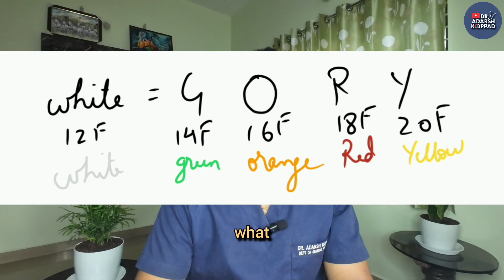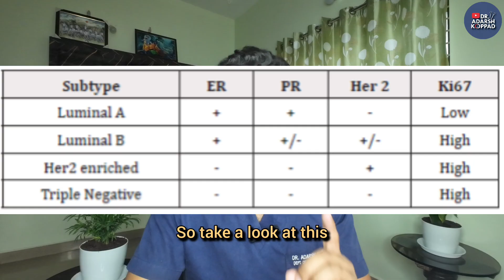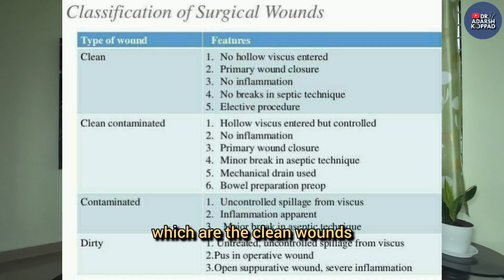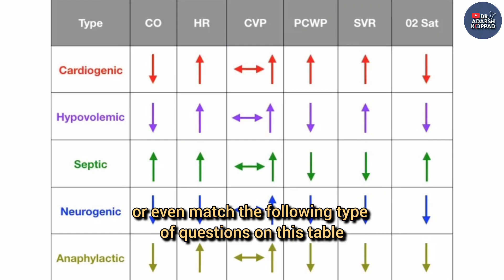Most Repeated Surgery One Liners for INICET 2025 | 10 Days to Go!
🎥 INICET 2025 Surgery Last-Minute Revision
Get ready to ace your exam with this 50 high-yield one-liner recall series — based on previously asked and repeated questions from AIIMS, INICET, and NEET PG.

Each line is pure gold 💎 — no theory, no fluff — just direct recall + rapid-fire for your final 10-day revision.

🔹 Topics covered:

Rectal Prolapse
Thyroid Surgery
Trauma (ATLS)
GCS
Foley’s Catheter
Breast Pathology
GI Bleeding
Shock Types
Burns

📚 Ideal for:
👉 INICET 2025
👉 NEET PG 2026
👉 FMGE / NEXT Aspirants

00:00 - Intro: INICET Rapid Fire Round
00:43 - Rectal Prolapse
01:12- Thyroid
02:33 - Trauma (ATLS)
02:45 - GCS Recall
03:37 - Foley’s Catheter
04:12 - Breast
04:34 -Inguinal anatomy
05:30 - Gastrointestinal Bleeding
6:07 - hepatobiliary
07:07 - Burns
08:26- wounds
8:52- vascular tests
9:15- shock and blood transfusion
10:34- varicose veins
10:56 - subscribe,next video on important images